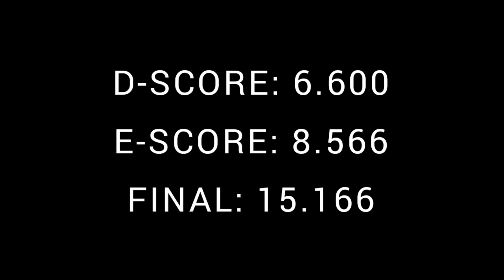Parallel Bars D-Score Illia KOVTUN (UKR/1st/15.166) - 2023 European Championships Antalya - 4/16/23